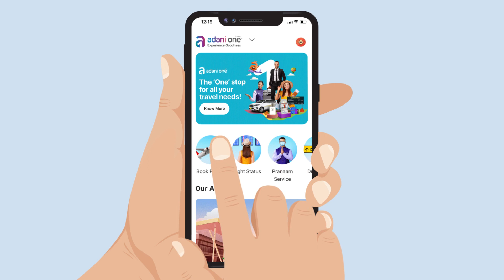Adani One | Chandigarh to Bengaluru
Planning a trip from Chandigarh to Bengaluru soon? Do it on Adani One to make your travel experience even more ₹ewarding!